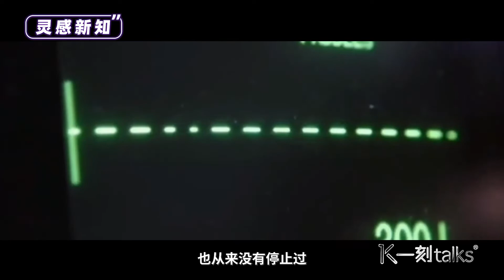一刻talks：灵感新知：4月25日 世界防治疟疾日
灵感新知：4月25日 世界防治疟疾日